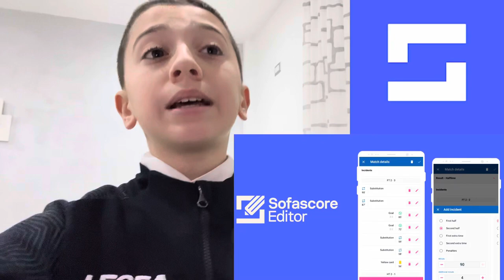NGONGE E POPOVIC AL NAPOLI!!!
SCARICATEVI TUTTI SOFASCORE!!!